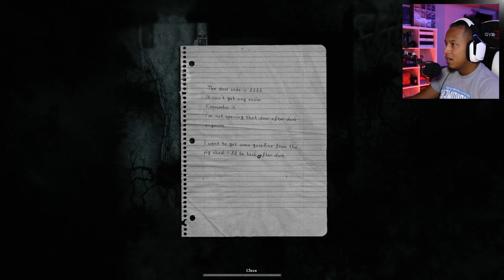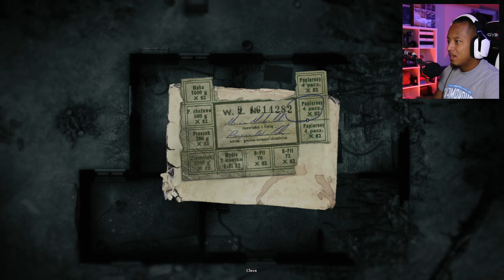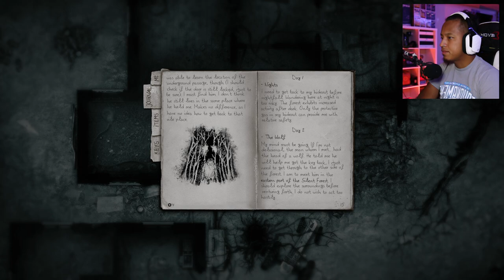Silent Forest was a little loud -|Darkwood|- (Part 4)